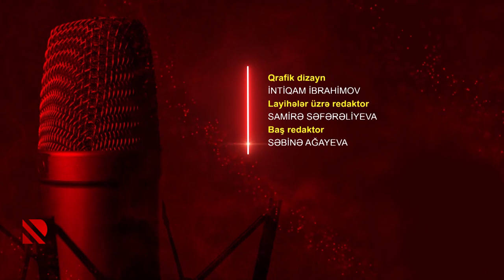Göstərir radio: Qız uşağının güclü böyüməsinə dəstək olmaq lazımdır